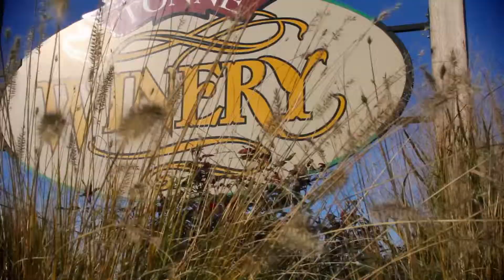WIPB Underwriter Spot: Tonne Winery